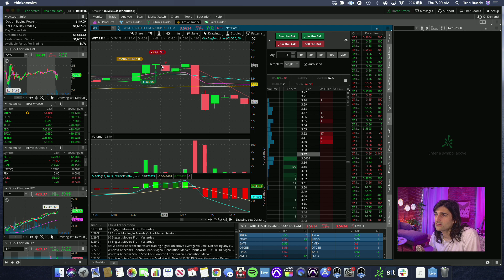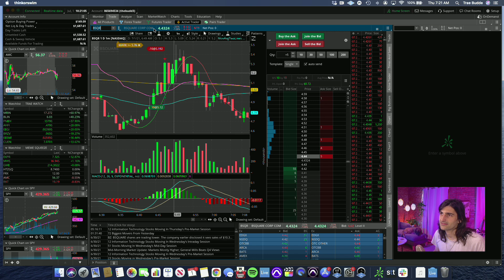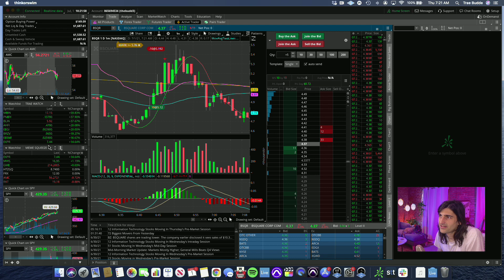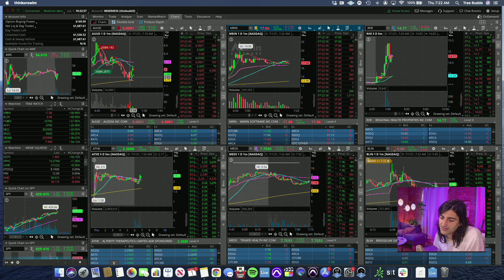A lesson in overtrading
Great morning with good wins on $MRIN & $AUUD, but ended up with a small loss because of stupid overtrading & following entries without respect to my own rules. VWAP BOUNCE ONLY. HOW MANY TIMES DO I NEED TO LEARN THIS LESSON UGH.